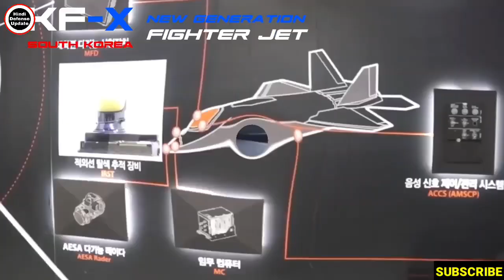😮 नौसेना के स्टेल्थ Tedbf कि अमेरिकी वायुसेना दिवानी!USAF को भी चाहिए ऐसा लड़ाका!TEDBF Jet Update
1. Hindi Defense update
2. Daily Economic News
3. International Politics News
4. World News
5. Daily Weapons News & Videos